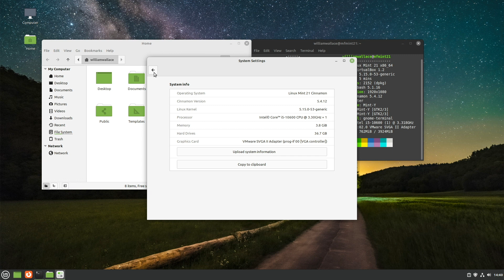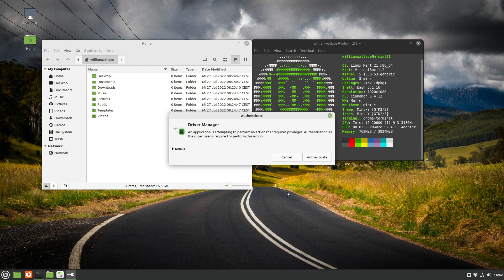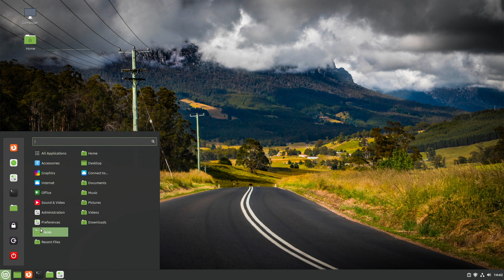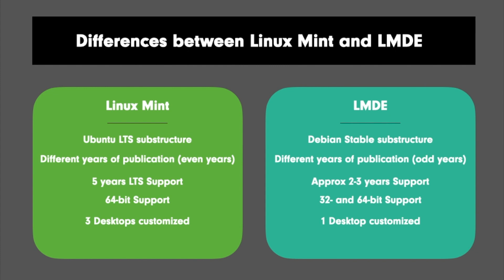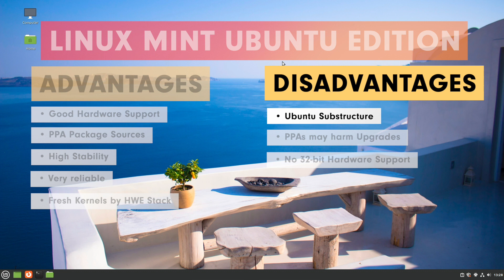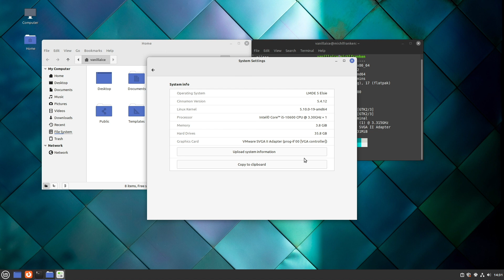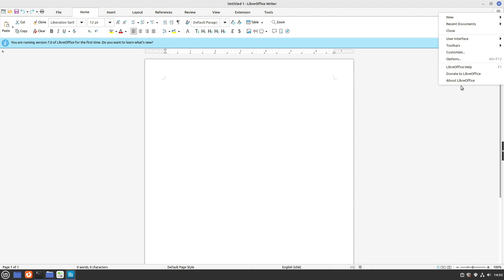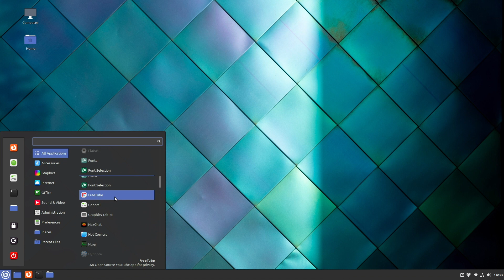Linux Mint 21 or LMDE 5 – what to take?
Hello folks. The Linux distro Linux Mint appears in two editions. One is based on Ubuntu, the other on Debian. Both are actively maintained and thus receive the same application layer from Linux Mint. So all the goodies from Linux Mint. Now we try to resolve this in-house competitive situation and give a clear answer to the question of whether you should use the normal Linux Mint edition or the LMDE is better for you.

Doesn't cost you anything and is a win-win situation for both of us. THX